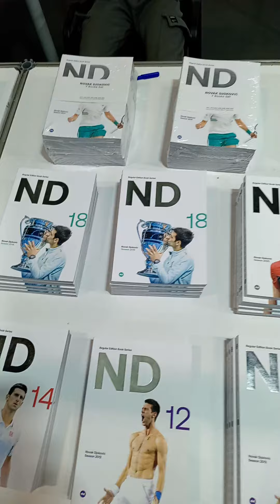Novak Djokovic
Sport Klub
66. Sajam knjiga od 21. do 29. oktobra 2023.
Međunarodni beogradski sajam knjiga
Beograd
instagram revija.info  i kefa021
Stefan